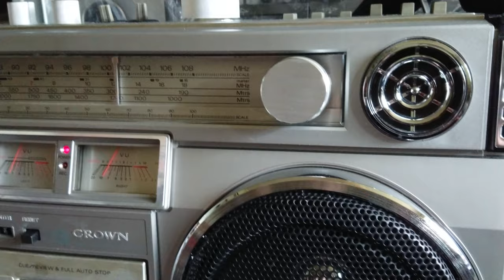Crown CSC-850 boombox ghettoblaster Stereo Radio Cassette Recorder